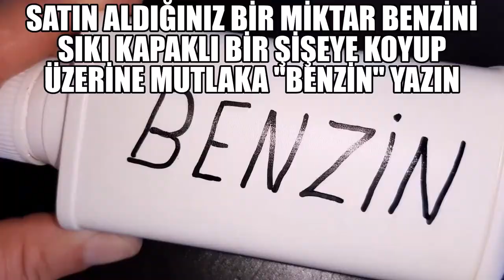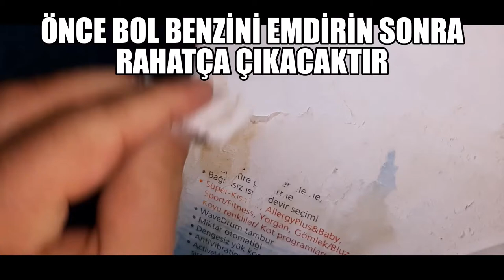Benzin...Bir Temizlik Malzemesi Olarak Harika Fikirler😎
Benzin, tinerden vb daha başarılı harika bir çözücüdür